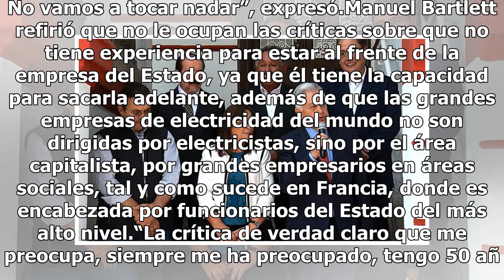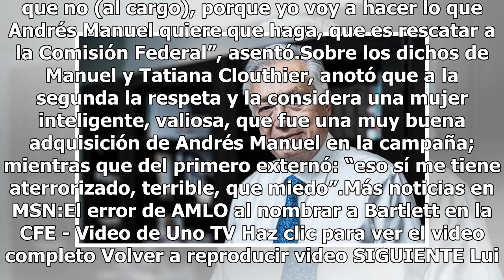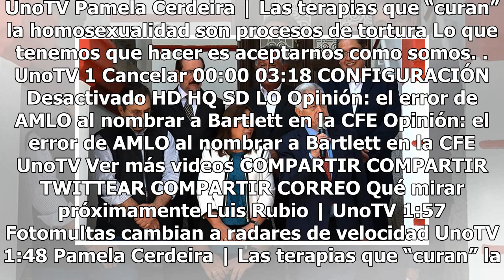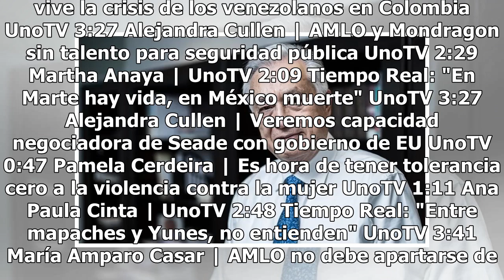No habrá cambios a la Reforma Energética en electricidad: Bartlett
El senador y próximo titular de la Comisión Federal de Electricidad (CFE), Manuel Bartlett, aseguró que no habrá modificaciones a la Reforma Energética ni a las leyes secundarias, porque así lo señaló Andrés Manuel López Obrador, aun cuando él ha sido un opositor de ésta. En entrevista en el Senado ...